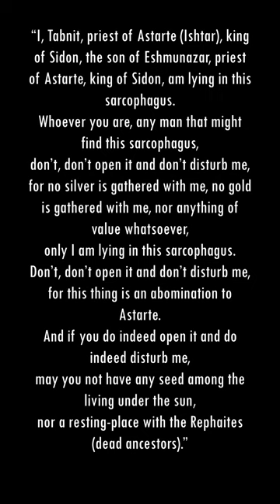😱😧The curse of the King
The “Tabnit Sarcophagus” was created for King Tabnit of Sidon, a Phoenician ruler. Carved in the early 5th century BC, has two separate inscriptions, one in Egyptian hieroglyphics and one in the Phoenician script.

Discovered in 1887 at a Necropolis near Sidon together with the Alexander Sarcophagus and other related sarcophagi. Tabnit’s body was found floating perfectly preserved in the original embalming fluid.

travel The tombs were discovered in 1887, and the curator of the Istanbul Archaeological Museum arranged for full excavation and the transfer of the sarcophagi to Istanbul. During the excavation, the workmen opened the Tabnit sarcophagus and found

“I, Tabnit, priest of Astarte (Ishtar), king of Sidon, the son of Eshmunazar, priest of Astarte, king of Sidon, am lying in this sarcophagus.
Whoever you are, any man that might find this sarcophagus,
don’t, don’t open it and don’t disturb me,
for no silver is gathered with me, no gold is gathered with me, nor anything of value whatsoever,
only I am lying in this sarcophagus.
for this thing is an abomination to Astarte.
And if you do indeed open it and do indeed disturb me,
may you not have any seed among the living under the sun,
nor a resting-place with the Rephaites (dead ancestors).”

"Her kim ola ki, benim lahdimi açar, Allah onun cezasını, belâsını versin." Bunun altında da lahdin ikinci sahibi Tabnit’in Fenike dilinde kitabesi bulunuyor. Kitabede, "Ben Astarte rahibi ve Saydalılar kralı Tabnit. Bu lahit içine gömülüyorum. Ey benim mezarımı bulan kimse! Her kim olursan ol, benim lahtimi açma ve benim huzurumu bozma! Çünkü yanımda ne gümüş, ne altın ne de define var. Bu lahitte yalnızca yatmaktayım. Bana mezar olan bu lahiti açma, bu türlü hareket Astarte’ye karşı büyük bir hakarettir. Eğer benim tebbihimi tutmaz, aksine mezar odamı açar ve huzurumu kaçıracak olursan, yaşayanlar arasında ve güneş altında nesilden ve neshepten mahrum kal ve ölüler arasında yatacak yer bulma"

The video was recorded on a sunny day in August 2022.